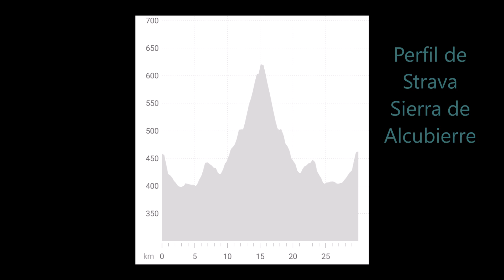Camionero ataca a ciclistas con martillo.